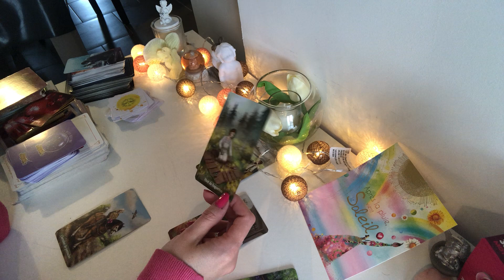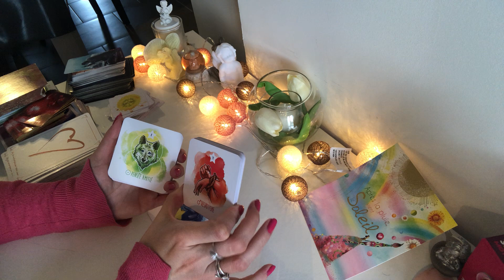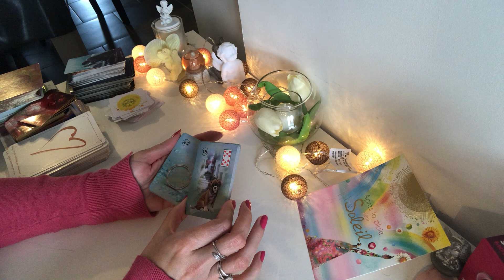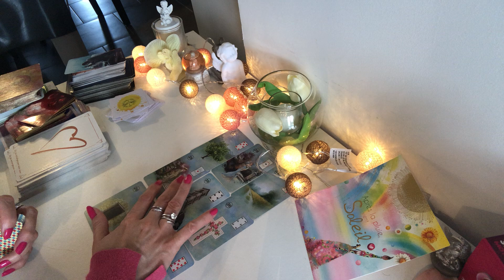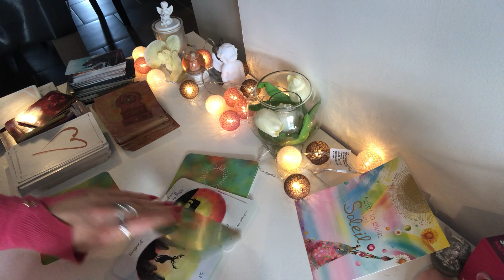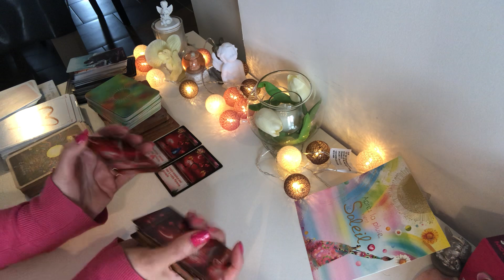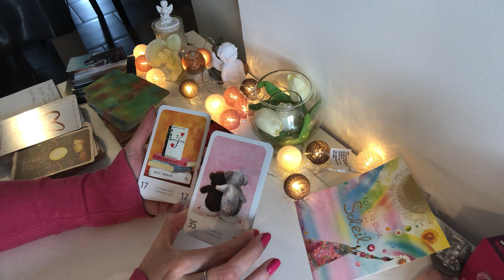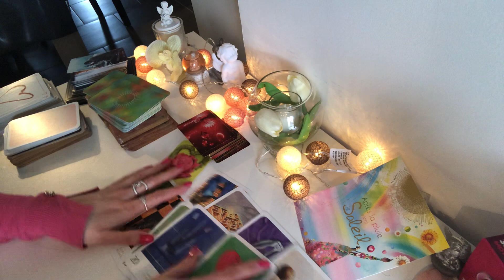SAGITTAIRE AVRIL 2021: « pardonner et avancer, retour d’une personne du passé »❤️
Bonjour voici le tirage  pour  les SAGITTAIRES EN AVRIL 2021. Ce tirage s’adresse aux signe solaire, lunaire et ascendants.
LE PETIT ORACLE LE CHEMIN D’INDIVIDUATION Pour commander le kit des huiles essentielles voici le
Vous souhaitez commander l’Oracle magique du cœur sur Etsy voici le lien
LE PÈTIT BELLINE la
LENORMAND DECK 4 SAISONS

ORACLE JM

L’Oracle de la métamorphose, oracle de l’évidence et oracle de ta fleur intérieure           la caverne de mélodie sur Facebook .

à bientôt .
Patty🌸